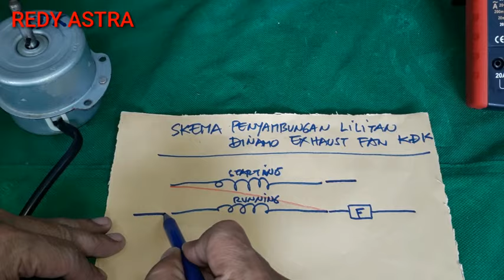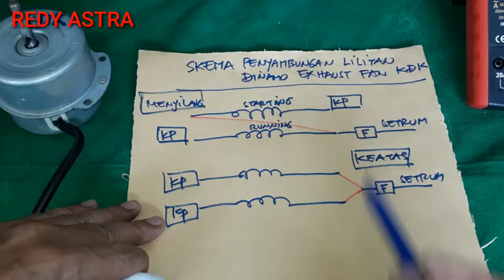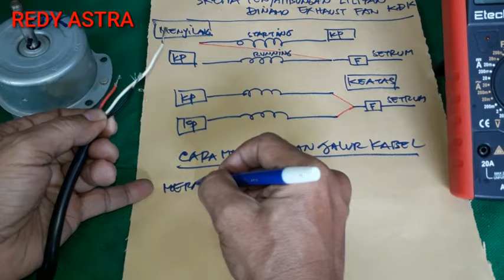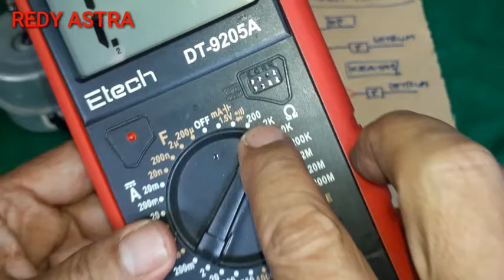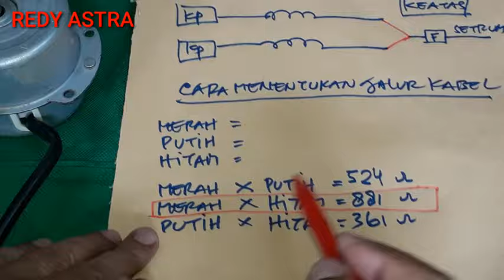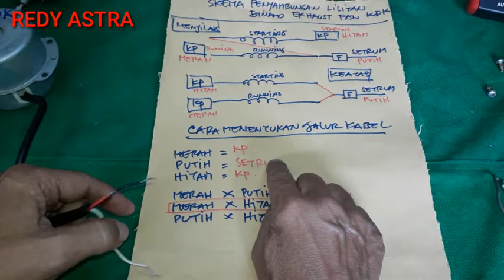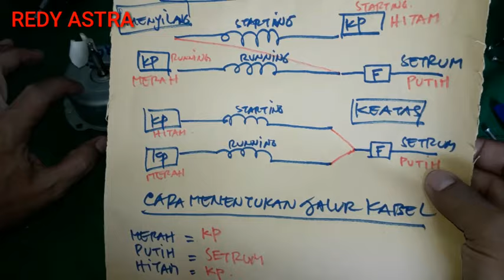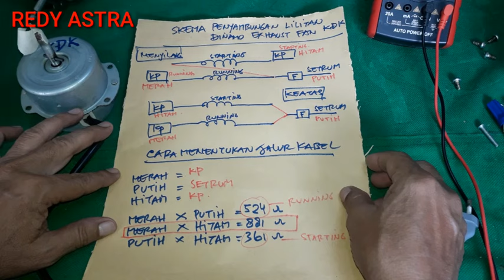Cara cepat menentukan jalur kabel dinamo exhaust fan 3 kabel merk KDK || eksos KDK PANASONIC